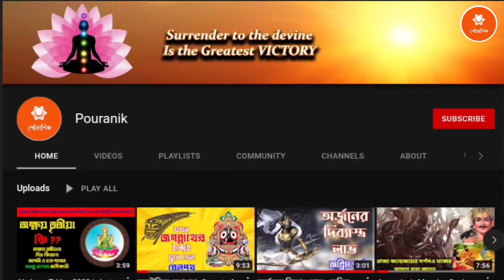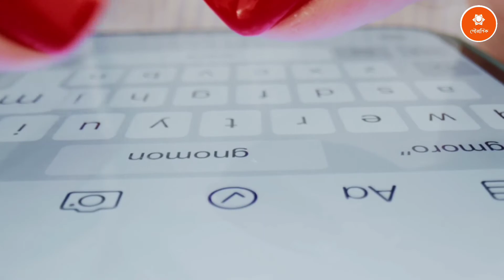Dharmeshwar Mahadev Mandir Mystery Story In Bengali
Hello friends, welcome to all viewers from Puranic Channel.Today I will tell you about the only temple of Jam Raj, dharmeshwar mahadev temple.
Listen to some of that temple.
Dharamraj or Yamraj temple also known as Dharmeshwar Mahadev in 84 temple complex, Bharmour is considered as the only temple of lord Dharamraj or lord Yamraj in the world. In Hindu mythology Dharamraj decides the fate of souls whether they should go to heaven or hell.Temple of Yamraj, known as Dharmeshvar mahadev was built on the northern corner of Chaurasi by Maru Varman. It is now enshrined in a temple made of stone and wood with pendent roof of slate covering.
Because every now and then we bring this kind of mythical video.